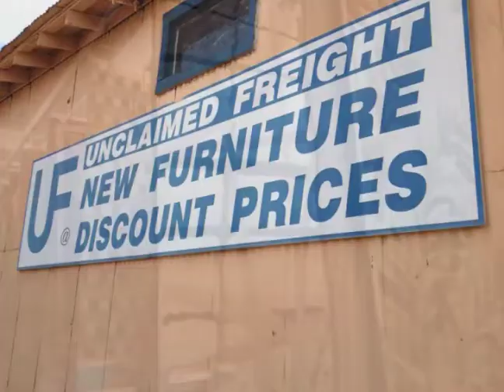UNCLAIMED FREIGHT LBF 1